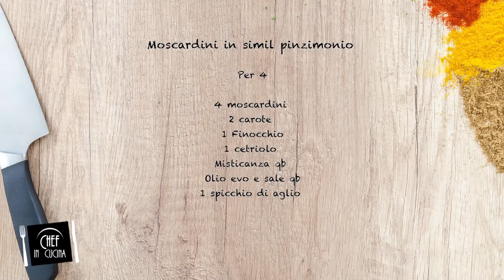Chef in Cucina - Moscardini in simil pinzimonio